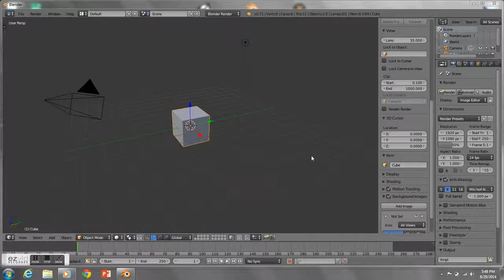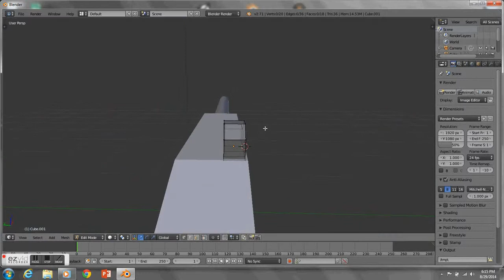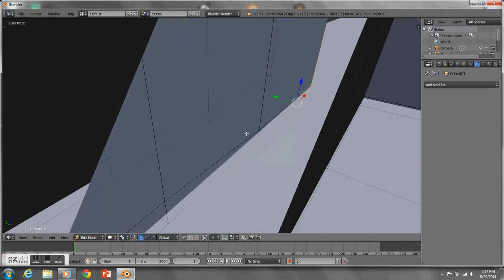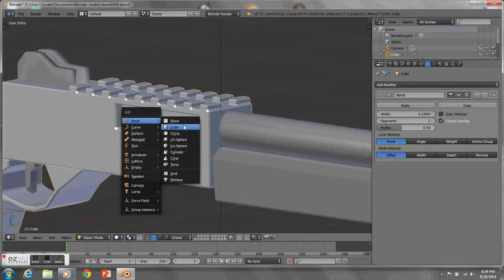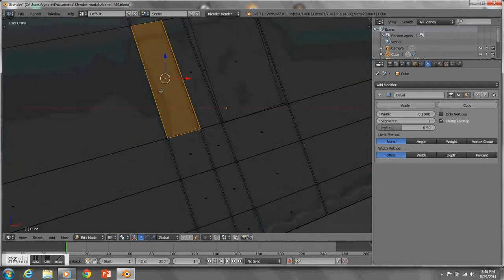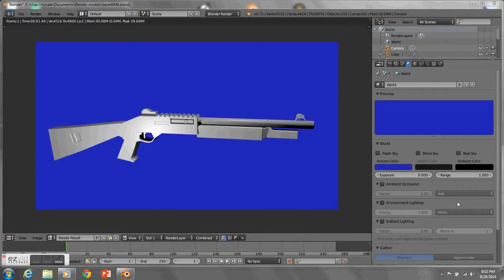[VP]Benelli M4 speed model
This is a speed modlling video of the Benneli M4. This video was made in inspiration from DrunkenLizardGames, Digital Idea games, and more. Music: Pokemon Dubstep Mix